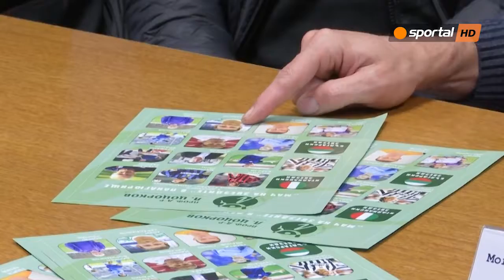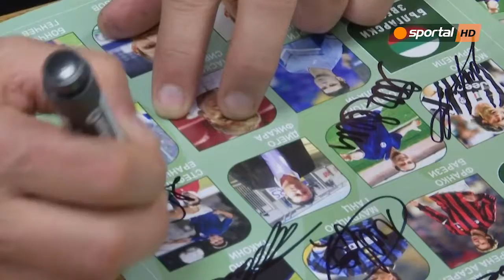Барези, Скилачи и куп италиански легенди посетиха Панагюрище